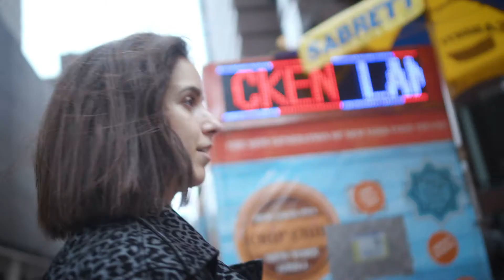Alumni Spotlight: Maria Sanchez Gonzalez '13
Maria Sanchez Gonzalez '13 came from Spain to play basketball in Saint Rose. Today, she lives in Paris, where she works as a city buyer lead for Nike.